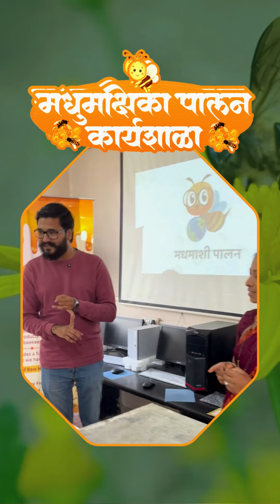मधुमक्षिका पालन प्रशिक्षण | The Farm | Madhuleh Honey 🍯